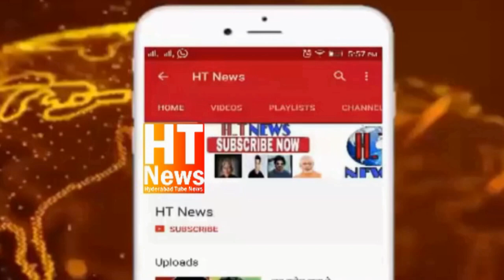Speeding Car accid*ent Dabeerpura flyover|Hyderabad 2023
Car Speeding accid*ent Dabeerpura flyover|Hyderabad 2023